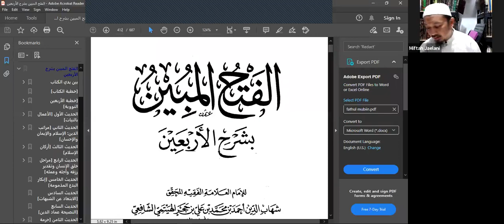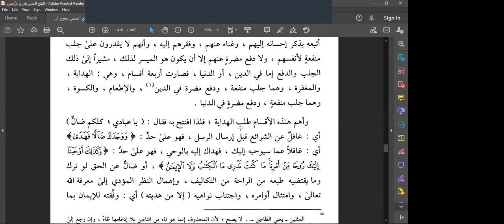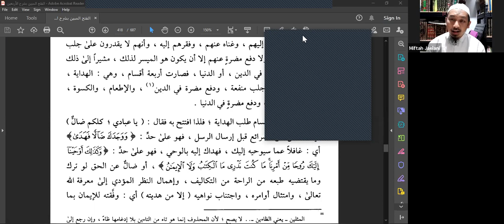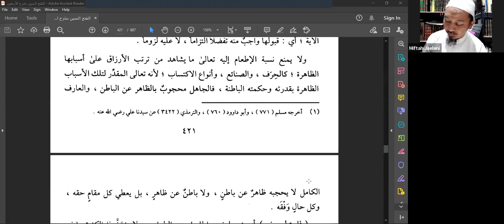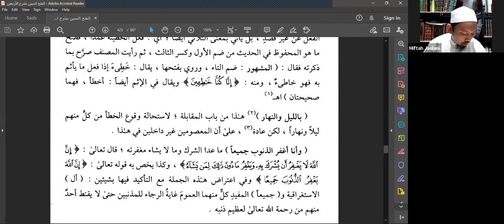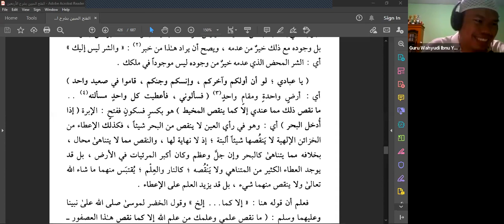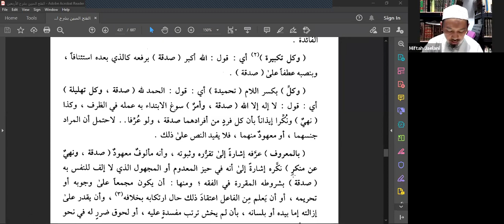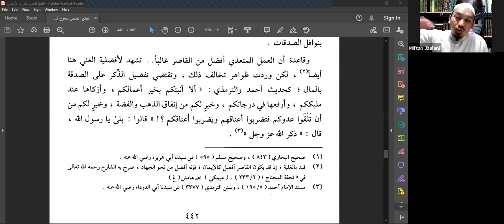11 Dauroh Fathul Mubiin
untuk infaq terbaiknya silahkan transfer dengan menambahkan kode unik 006 di belakang nominal.

contoh nominal : xxx.006

ditransfer ke norek berikut :
BSM (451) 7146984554 sandi firmansyah

[Markaz Ihyautturots Bandung]